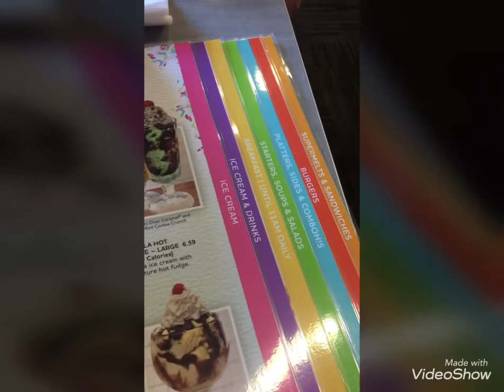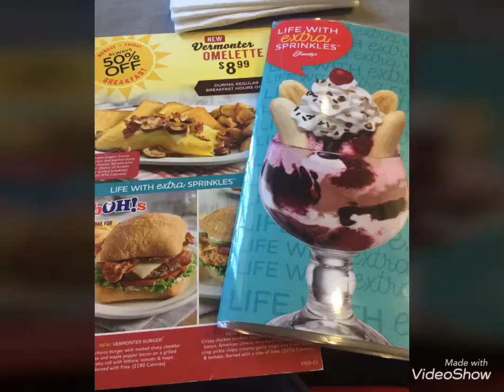Vlog | Kinuha na ang wedding ring | Nagpalinis NG ngipin | USA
Hi guys! I am Marianne, I am a Filipina who is living now here in USA 🇺🇸 with my fiance.
I am just sharing my life here thru blogging.
I am sorry for my low camera 📷 setting since I am just using only my phone to edit. Hopefully soon I’ll get a good camera and a laptop 💻 here so I can edit and will have a good quality of videos.

Well its Oct 2,2017 and 12 days to go Im getting married 👰!!! Omg!!!

You can also add me thru facebook

HANNOUSH Jewellers

Friendlys

FILIPINO NURSE
FILIPINO YOUTUBER
NURSE Youtuber